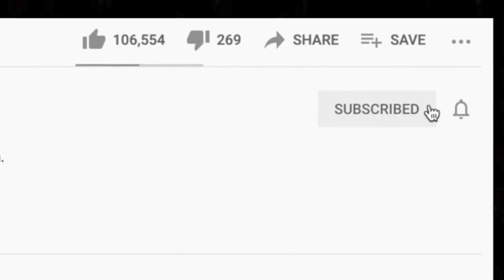SAD TRUTH 🎵 John Mellencamp - Rain On The Scarecrow REACTION